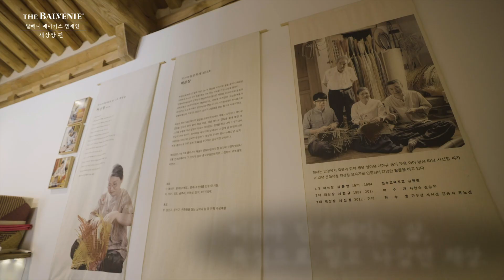발베니 메이커스 캠페인│채상장 편│두번째 이야기│The Balvenie Makers Campaign│Bamboo Case Weaving Craftsman│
발베니 메이커스 캠페인 채상장 편 - 두 번째 이야기

대나무를 실처럼 가늘게 쪼개 엮은 죽세공품인 '채상'
채상에 푹 빠져 40년 넘게 한국의 오랜 전통을 잇고 있는 서신정 장인

옛 것을 지켜오면서 많은 어려움이 있어왔지만 채상을 사랑하기에
더 많은 사람들에게 채상을 알리고 실생활에 많은 도움이 될 수 있는
채상을 계속 발전시켜 나갈 것이라고 말씀 해주셨습니다.

채상에 대한 고민과 애정, 서신정 장인님의 작품을 마주하면
옛 것과 현대적인 것에서 많은 고민을 해오신게 느껴집니다.

경고 : 지나친 음주는 뇌졸증, 기억력 손상이나 치매를 유발합니다. 임신 중 음주는 기형아 출생 위험을 높입니다. | 윌리엄그랜트앤선즈코리아 |